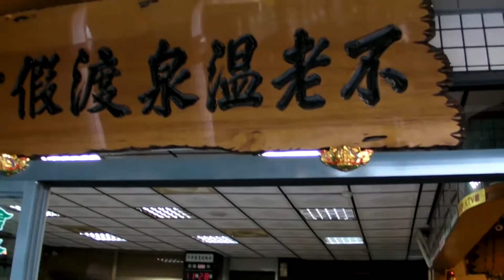2011 11 29-30阿公店民俗協會88風災寶來甲仙二日遊-4.m2t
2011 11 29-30阿公店民俗協會88風災寶來甲仙二日遊-4